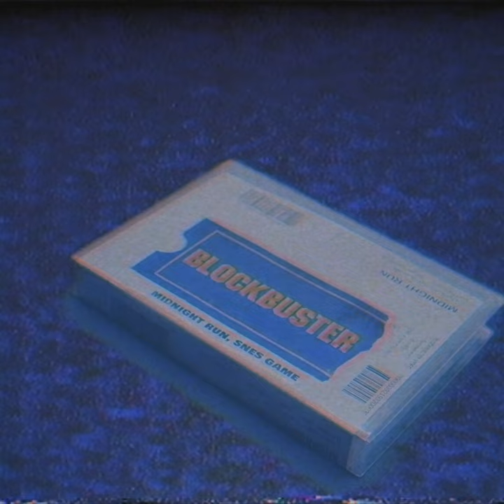Torae, Marco Polo - The Return